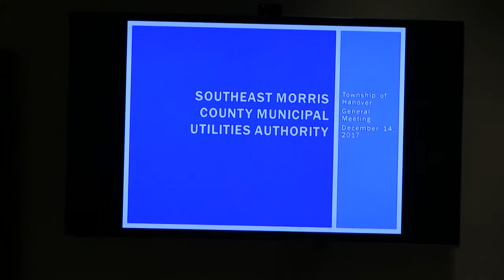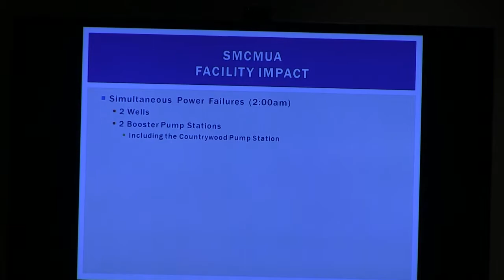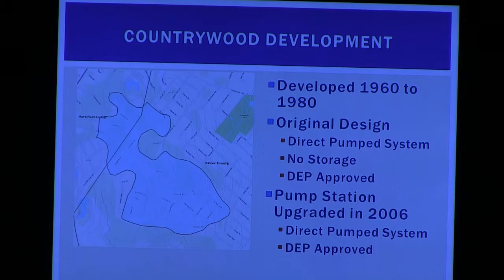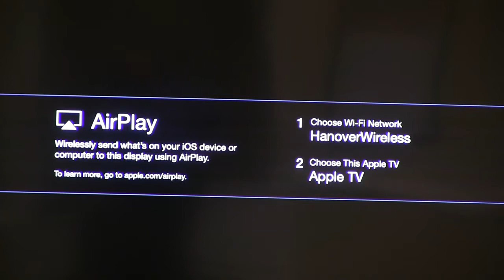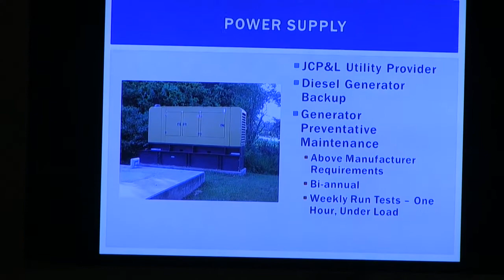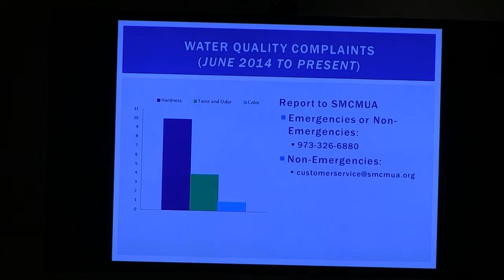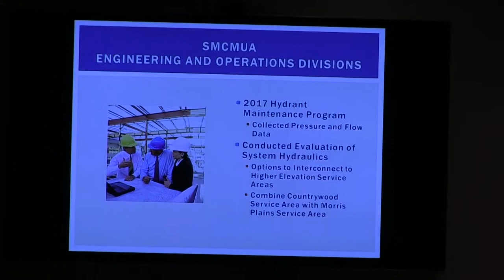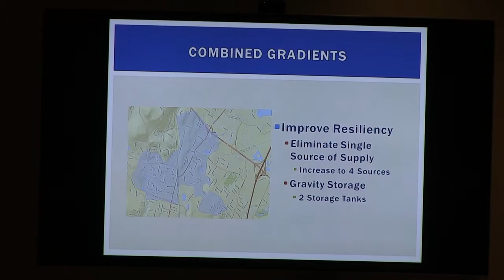The December 14, 2017 Hanover Township, NJ Township Committee Meeting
01:25 The ceremonies honoring the heroes of the Billy and Madeline's Red Room Fire

12:50 presentation and discussion of the Thanksgiving Day water supply failure in Hanover Township.